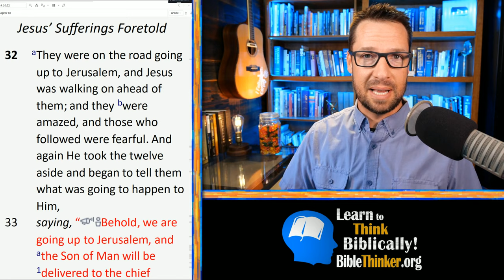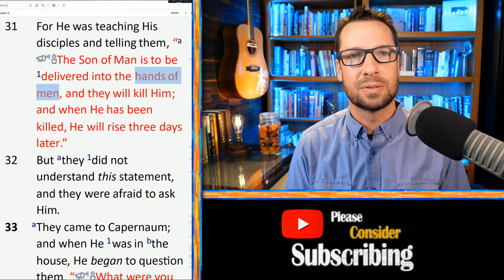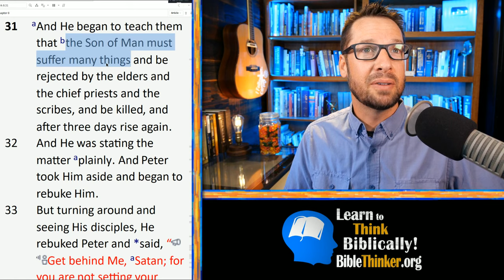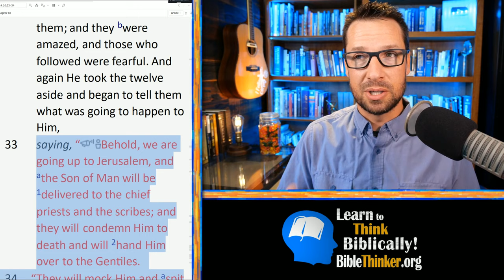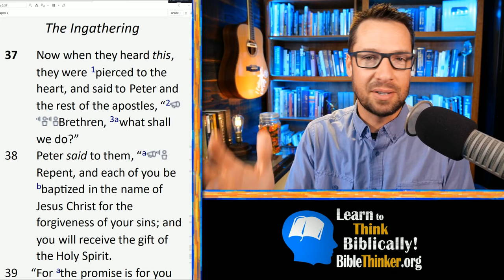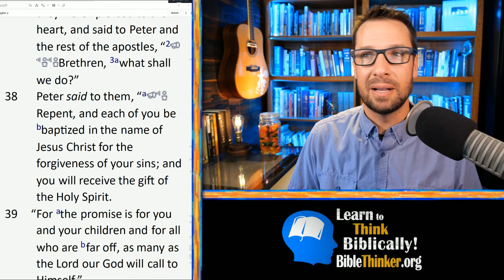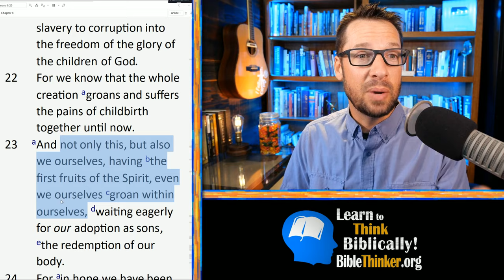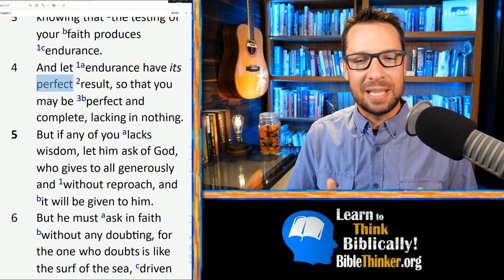Historical Evidence Jesus Predicted His Death and Resurrection: The Mark Series pt 38 (10:32-34)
Here are 5 historical arguments for and responses to 3 arguments against Jesus actually predicting His own death and resurrection along. After that apologetic section, which will take a big chunk of today's teaching, I'll share some theological and pastoral insights from this passage in Mark 10:32-34.

Do you want to go through the whole book of Mark with me vs by vs, covering theology and apologetics in detail?

If you like podcasts you can get this content in that form. Search for "BibleThinker" podcast or for my name, which is Mike, not Mark  :)